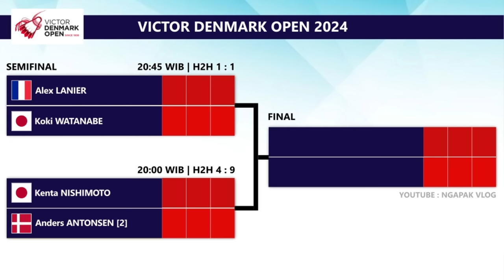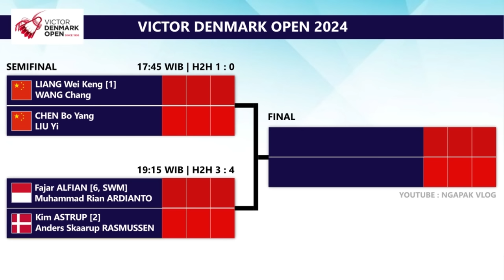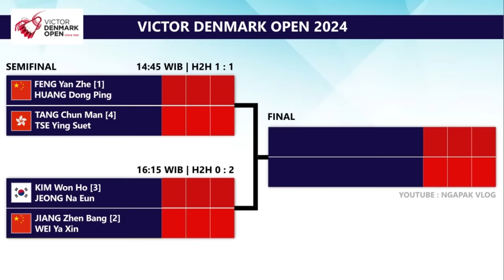DRAW & JADWAL SEMIFINAL DENMARK OPEN 2024 HARI INI PUKUL 14:00 WIB LIVE BWF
DRAW & JADWAL SEMIFINAL DENMARK OPEN 2024 HARI INI PUKUL 14:00 WIB LIVE YOUTUBE BWF TV denmarkopen2024 denmarkopen2024 victordenmarkopen2024